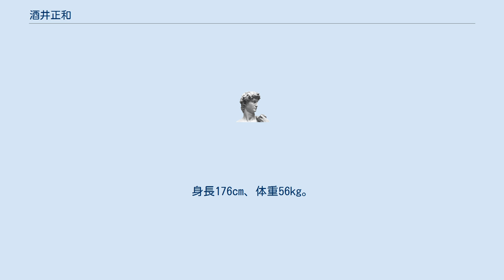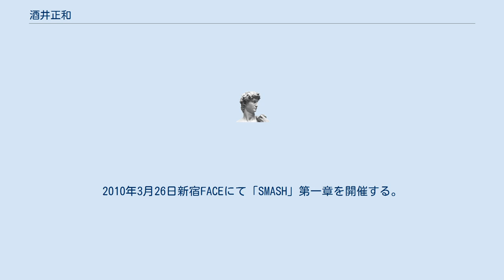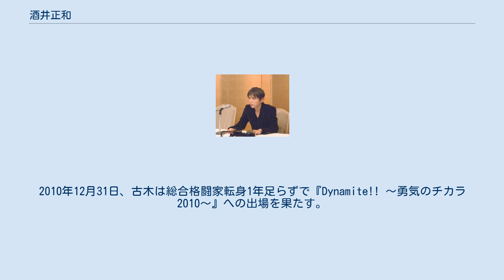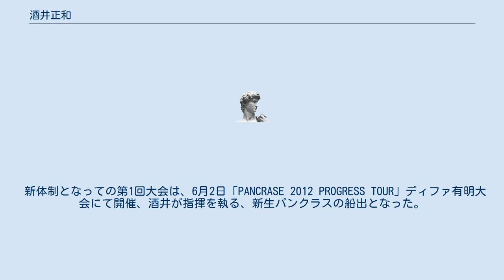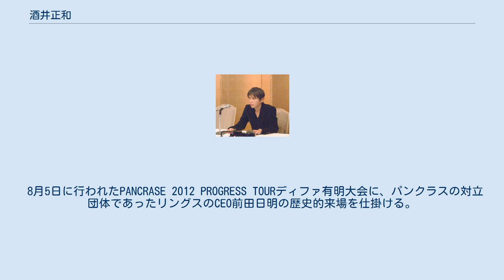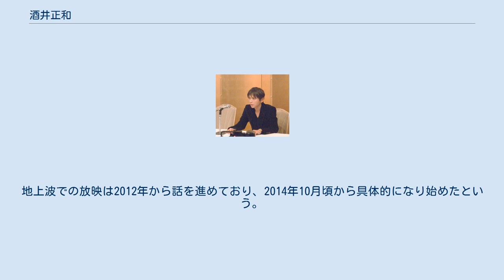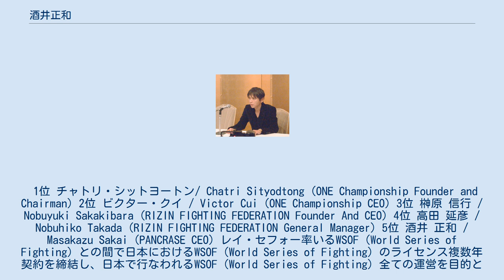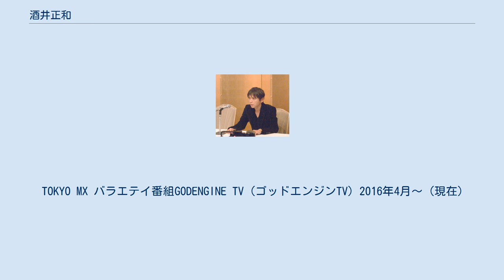酒井正和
酒井 正和（さかい まさかず、男性、1966年5月17日 - ）は、日本の実業家、イベントプロデューサーである。
クォンタムジャンプジャパン株式会社代表取締役。
株式会社スマッシュ代表取締役。
パンクラス代表。
 幼少期は湘南江の島の孤児施設で育つ。
中学時代にボクシングを経験する。
足立区の不良だったが、通信高校に通いながら住込みでメカニックを経験。
出入りしていた大手損保会社の営業マンにセンスを買われ大手損保会社に入社し、数々のタイトルを獲得する。
保険会社独立後の2000年、3坪で自動車販売が可能な「衛星を使った無在庫自動車販売」を開発し話題となる。
大手レンタル会社や外資系大手コーヒーショップから資本参加を含めた業務提携のお誘いがあったが、「無在庫自動車販売は10年で淘汰される」と断った。
当時から欧米で確立している動産担保融資（ABL）ファイナンスに着目し、根源となる動産ビジネスを船井に提案。
 2005年1月4日船井総合研究所のグループ関連会社として、動産価値を高める独自の手法を取り入れた経営コンサルティング会社 株式会社船井財産トータルサポート(資本金1億円)を設立。
酒井が考えた動産を使った経営コンサルティング手法が評価され、多摩信用金庫が実施する「多摩グリーン賞経営部門優秀賞」及び「特別賞東京都産業労働局長賞」を2006年に受賞する。
2010年7月22日放送「ワールドビジネスサテライト」(テレビ東京系)で酒井のビジネスモデルが特集された。
 2006年11月1日、クォンタムジャンプジャパン株式会社に社名変更、「スカイラインの父」として知られる櫻井眞一郎が顧問に就任する。
酒井は、2004年に放送されたNHK総合テレビのドキュメンタリー番組「プロジェクトX」の櫻井眞一郎氏の物語「クォンタムジャンプ」（2004年9月7日放送「ラストファイト 名車の 永遠なれ」)に感銘を受ける。放送後に櫻井との面談を実現、意気投合し、櫻井より「クォンタムジャンプ」の名を譲り受けると同時に顧問に迎えたという経緯がある。クォンタムジャンプは、量子力学の用語量子跳躍に由来する。量子が瞬間的にその状態を著しく変える状態をビジネスの世界に置換え、「発想の転換」で躍進し続けることを意味する。 2016年1月、パンクラスが日本プロスポーツ団体では初めてLINEの公式アカウントを取得した。 2009年4月28日、業界初のメルセデス・ベンツ・Cクラスを教習車としたレンタルを企画・運営する。動産コンサルティング手法で教習所業界内でマーケット組成を築き、全国教習所1,377校の約50%の顧客を持つまでに成長する。 2010年メルセデス・ベンツ日本の依頼を受けドイツにあるマイバッハ センターオブエクセレンスでSLRマクラーレン ロードスターをカスタマイズオーダーし、日本上陸後即日完売にする。フランス南部・マルセイユ近郊のル・キャステレ村にあるテスト専用コース「ポール・リカール・サーキット」で行われた日本発売予定のメルセデス・ベンツ・SLS AMGのロードテストに参加する。 通信カラオケJOYSOUNDを運営するエクシングと提携し、カラオケリモコン端末を使った広告媒体を企画する。 ラーメン店のプロデュース等あらゆるジャンルで活躍する。 2010年7月13日、千葉マリンスタジアムでの始球式に参加、マイクパフォーマンスを披露する。 2012年2月国内最大手の軽貨物運送会社と業務提携し、軽トラック専用運営オペレーション及び独自ファイナンスを運営・開発・提供。 地域活性化や社会貢献の一環からプロレスイベント「ハッスル」の動産的価値に着目した動産コンサルティングを開始、地域活性化イベントとして、学生パフォーマンスイベント「ハッスルどライヴ」に発展させる。 俳優 竹内力の“双子の弟”R・I・K・I・RIKI（アール・アイ・ケー・アイ・リキ）が変身したキングRIKIを起用し、2009年「ハッスル・エイド2009」両国国技館大会、「ハッスル・ジハード2009」両国国技館]大会を手がける。
2009年8月にはハッスルの最高顧問に就任。
「今、話題になっている同姓の方をハッスル参戦させたい」と酒井法子のハッスル参戦発言が問題となりワイドショー等で叩かれた。
一方で、ハッスル再建を目指したが「ハッスルのコンテンツを生かした運営は困難であ...